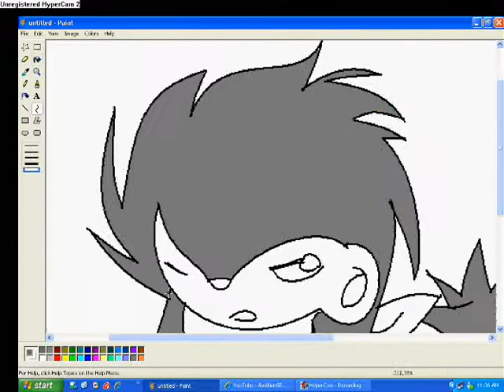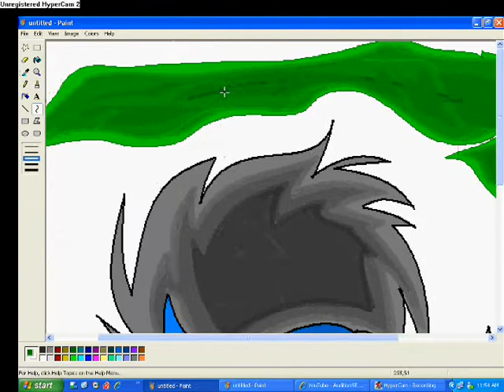30..Under the Rain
I Waz walkin through the forest to reach home.along the way,i slipped into the river vut managed to get out but i lost my glasses and i cant see and lost my way.Then it rained.I Took shelter under a big leaf but still cant get home=/

Song:JJ Lin - Killa
(Iz a CHINESE Song,and if u dun liek it,turn off ur speakers!!)

REMEMBER,NO BASHING!!